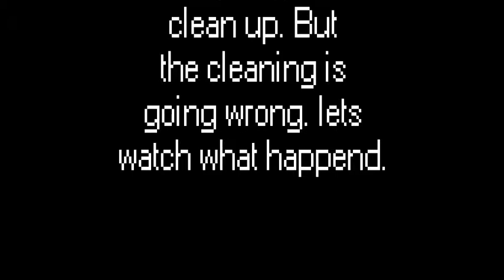Jonnil clean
Jonnil is going to clean!

"Juno Reactor Vs. Don Davis-Burly Brawl (Album Version)", sound recording administered by: 2:10
WMG